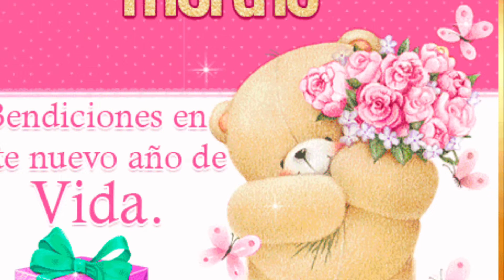Feliz cumpleaños para nuestra amiga que hoy esta de cumpleaños feliz cumpleaños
Feliz cumpleaños para marta de @MISCOMPRITAS  pasen a dejar este bello comentario muchas gracias